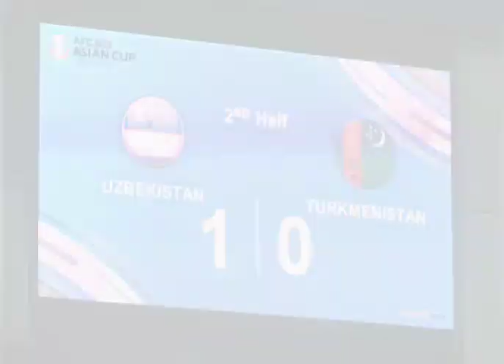Masharipovni Angliyaga transferi haqida . Neftchida Serbiyalik murabbiy . So'ngi yangiliklar